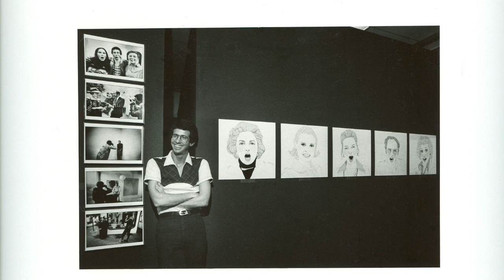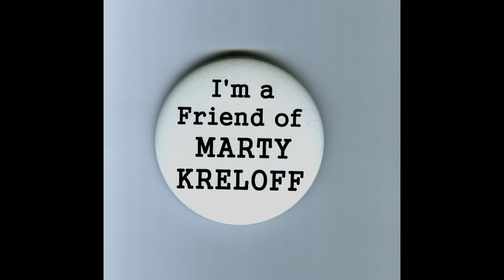Kreloff Indiegogo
This video is about Kreloff Indiegogo